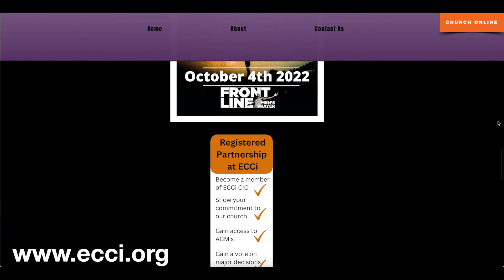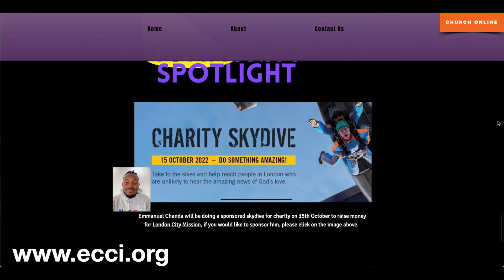Stand Up And Fight | Pastor Doug Williams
Thank you for tuning in to our YouTube channel!

To help support ECCi to continue to reach people, please consider making a donation by clicking